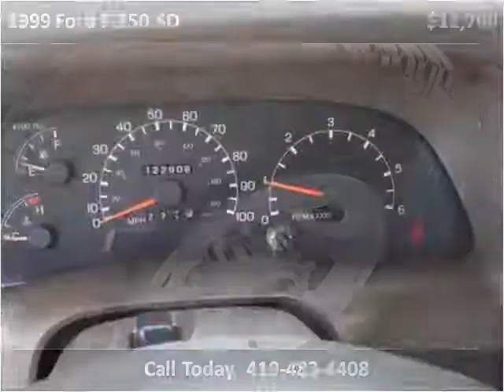1999 Ford F-250 SD Used Cars Bellevue OH